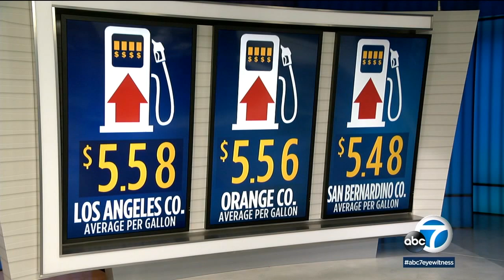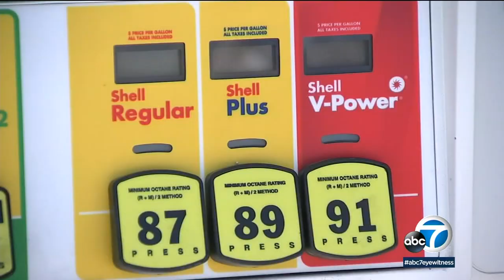Video shows suspects stealing 200 gallons of gasoline from high desert gas station l ABC7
Two men were arrested after allegedly stealing hundreds of gallons of gasoline from two high desert gas stations this week. MORE